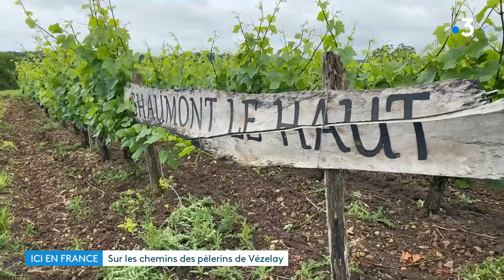ICI EN FRANCE. Sur les chemins de... Vézelay, dans l'Yonne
Tout l'été France 3 Bourgogne vous propose de sillonner les chemins des territoires de nos régions à travers la série "Ici en France". Notre équipe vous emmène ici dans l'Yonne, autour de Vézelay.